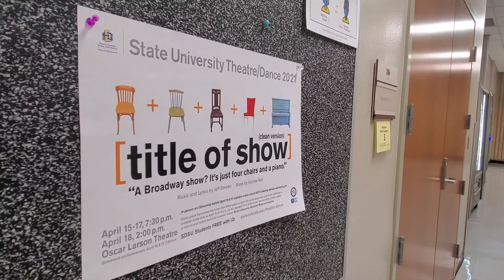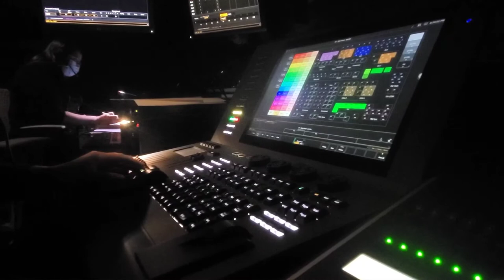A Day in the Life at SDSU: Hope & Theater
Sophmore Hope Osborn talks about the upcoming theater production of, "Title of Show," at the SDSU Peforming Arts Center Tuesday, April 13.

This video was part of a collaborative day-long series documenting life on my college campus.